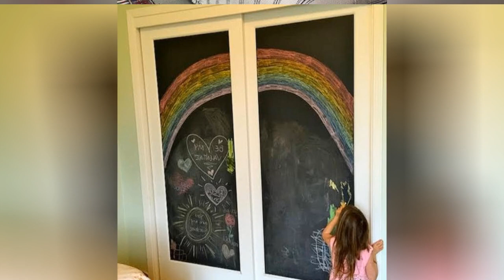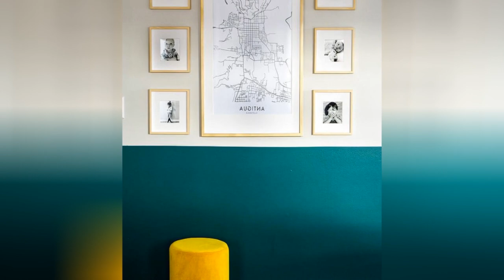75 Mid-century Modern Bedroom With Green Walls Design Ideas You'll Love ➤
0:00:00 - Intro
0:00:12 - Mid-century Modern Bedroom With Green Walls Design Ideas You'll Love: Inspirations 1 to 25
0:03:03 - Mid-century Modern Bedroom With Green Walls Design Ideas You'll Love: Inspirations 26 to 50
0:06:07 - Mid-century Modern Bedroom With Green Walls Design Ideas You'll Love: Inspirations 51 to 75

👋 Well Hello!